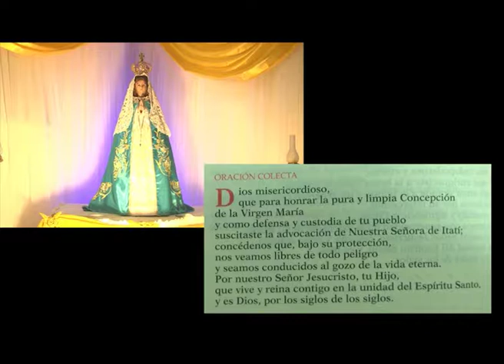Padre Roberto Pini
Se viene la Fiesta Patronal en la Parroquia Virgen de Itatí